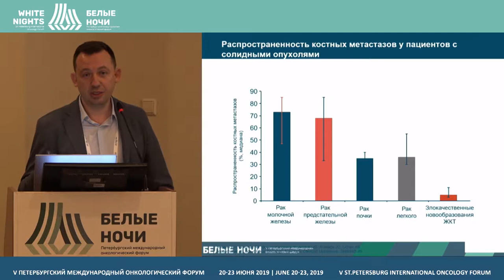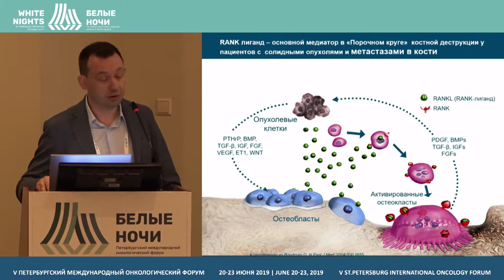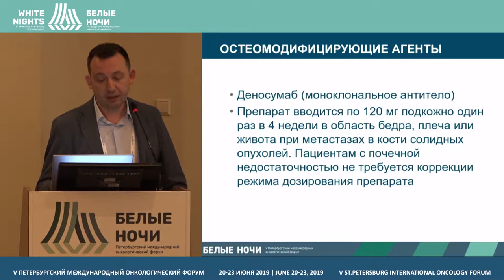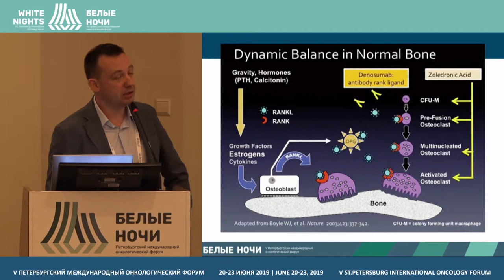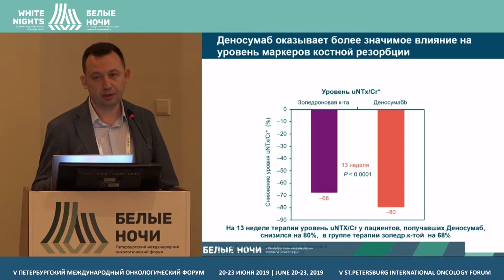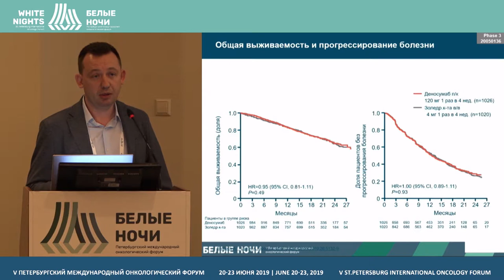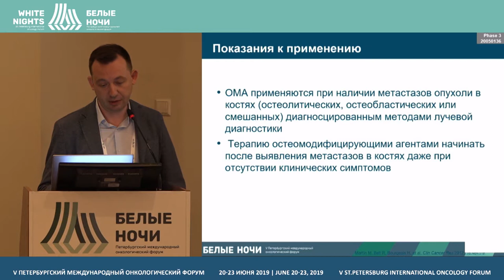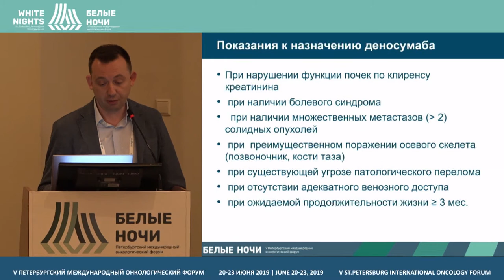Остеомодифицирующие агенты и метастатический рак молочной железы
ГАУЗ РКОД МЗ РТ, Казань, Республика Татарстан